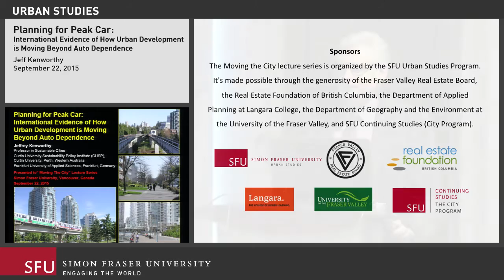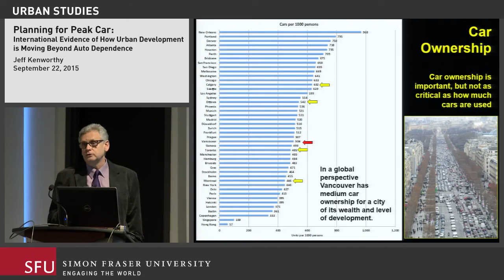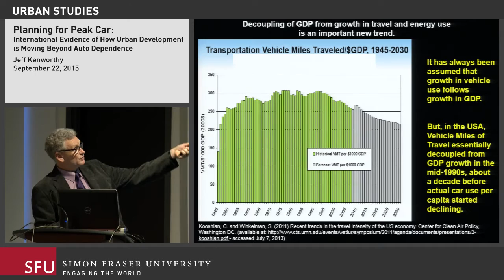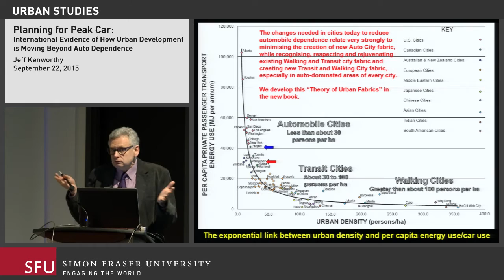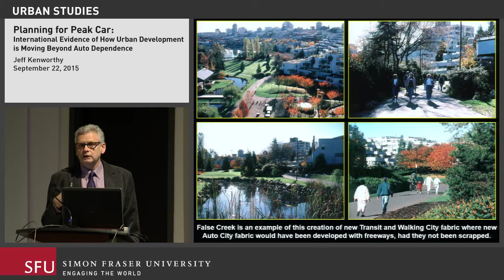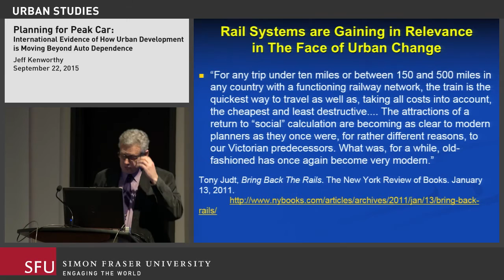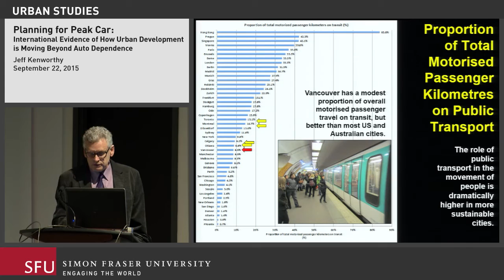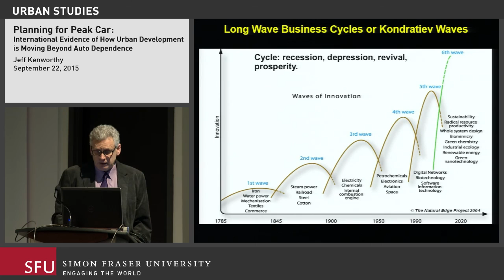Planning for Peak Car: How Urban Development is Moving Beyond Auto Dependence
Jeff Kenworthy is  Professor in Sustainable Cities, Curtin University, and Frankfurt University of Applied Sciences.

The Moving the City lecture series is organized by the SFU Urban Studies Program. It's made possible through the generosity of the Fraser Valley Real Estate Board, the Real Estate Foundation of British Columbia, the Department of Applied Planning at Langara College, the Department of Geography and the Environment at the University of the Fraser Valley, and SFU Continuing Studies (City Program).